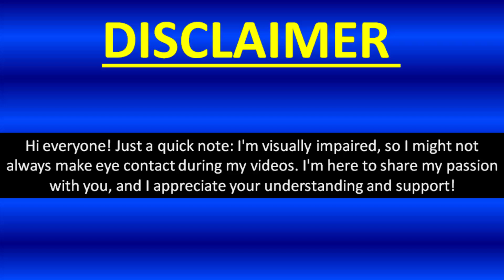Dravid Galat Nahi The!! | Truth Behind India's Multan Declaration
Multan Declaration ka sach kya hai? Rahul Dravid ne jo faisla liya tha, kya wo galat tha? Iss video mein hum aapko le jaenge us waqt ke iconic cricket moment mein, jab India ne Multan Test match mein Sachin Tendulkar ko 194 par declare kar diya tha. Kya yeh sahi strategy thi ya ek badi galti? Dravid ka yeh faisla hamesha se debate ka mudda raha hai, lekin kya wo waqai galat the? Janiye iss historic decision ke peeche ki asli kahani.